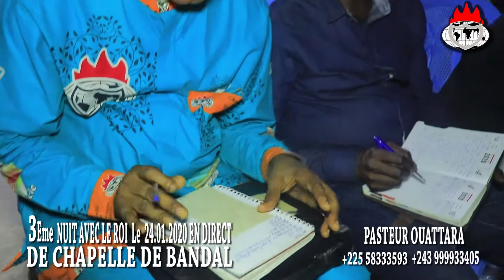3eme NUIT AVEC LE ROI 👑 EN DIRECT DE LA CHAPELLE DES VAINQUEURS BANDALUNGWA